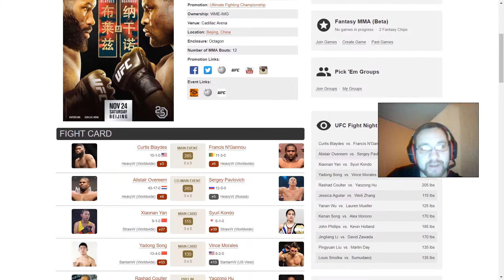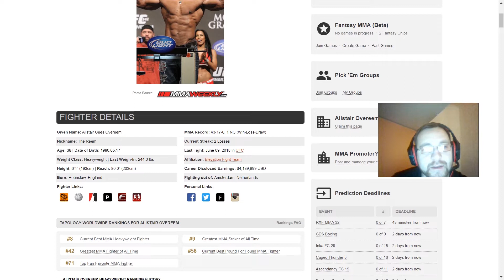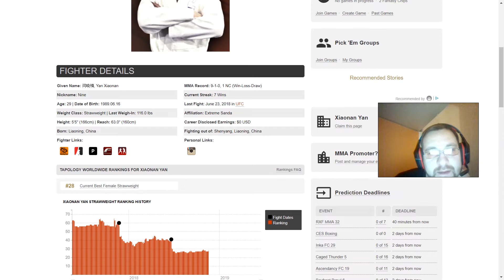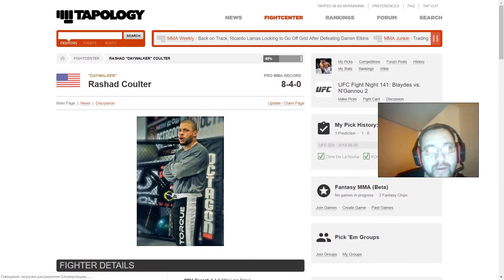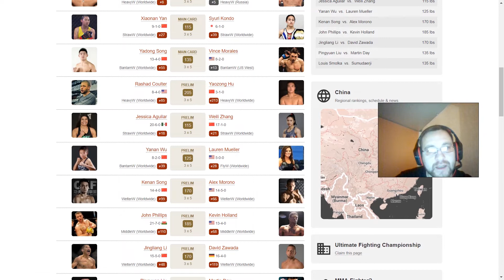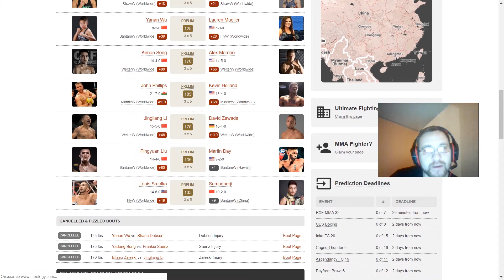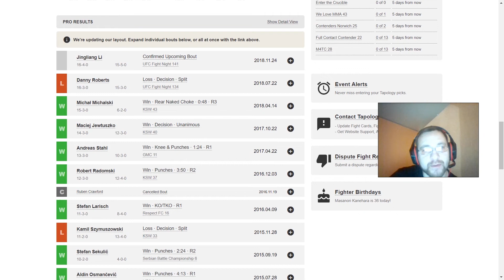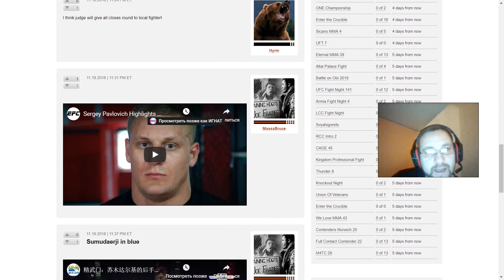UFC Fight Night 141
Вам предлагается подробный разбор поединков и онлайн прогнозы на предстоящие поединки, разбор кф в букмекерской конторе

Пишите вопросы и пожелания